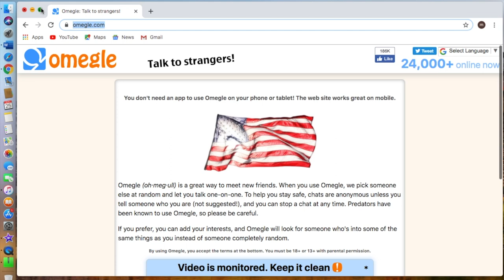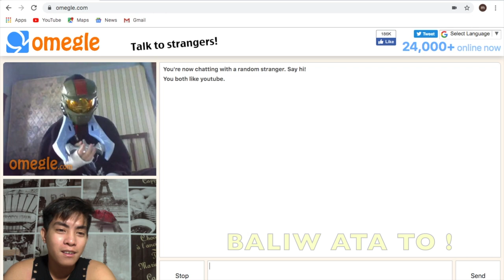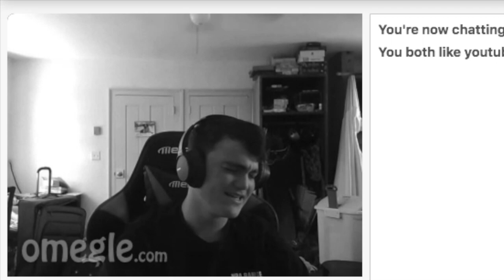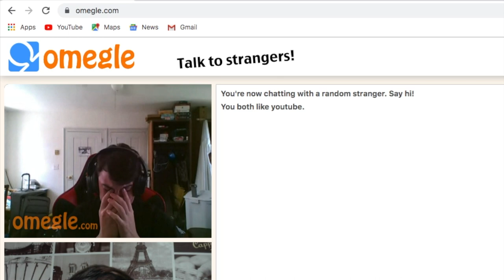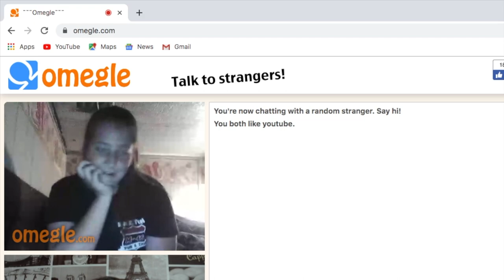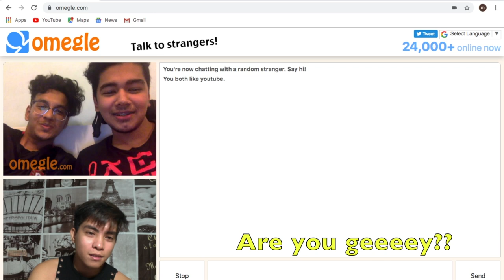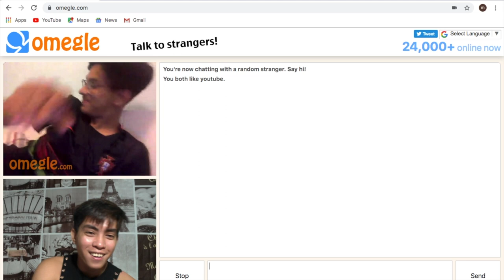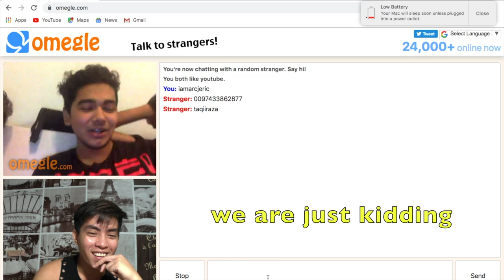BREAKING UP WITH BOYS ON OMEGLE | OMEGLE TALK TO STRANGERS | OMEGLE PRANK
Hello guys! Yeah yeah yeah! Nakipagbreak ako sang mga strangers sa Omegle haha happy lang walang bad vibes! First ko gamitin to so pagbigyan nyo nya.

To everyone, wala pong may nasaktan na physical sa mga strangers pero may pusong nasaktan lang. Hahaha

pinoy omegle prank
talking to strangers on omegle